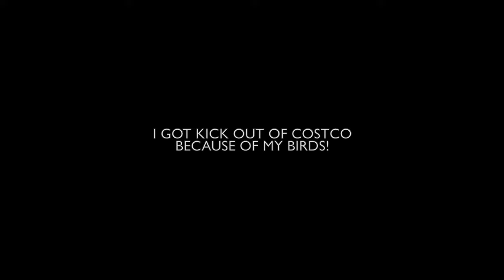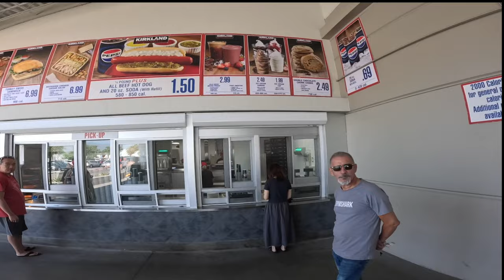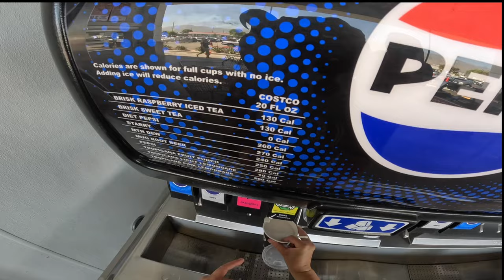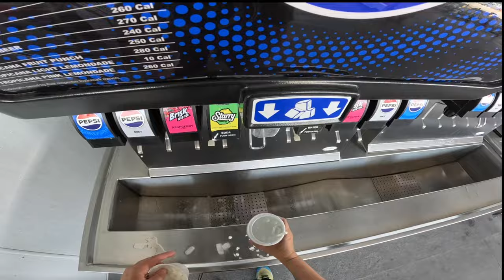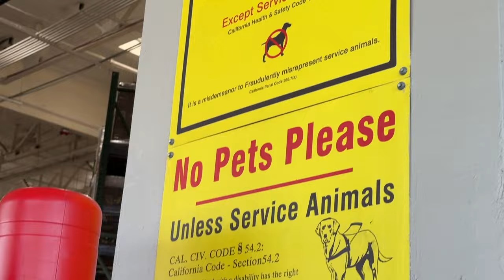I GOT KICKED OUT OF COSTCO!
DEAR CVP's!
COSTCO KICKED ME OUT!